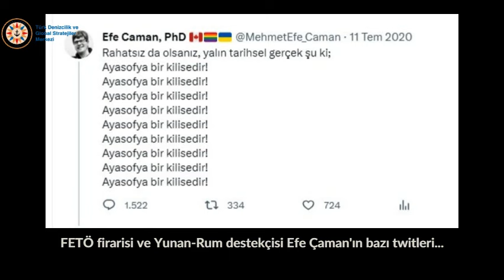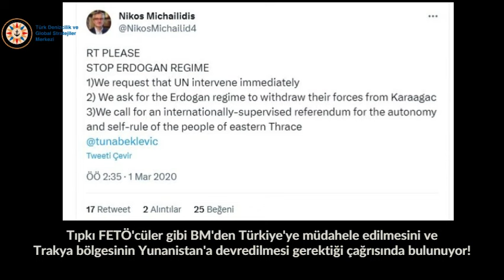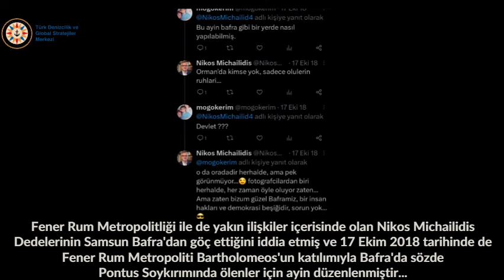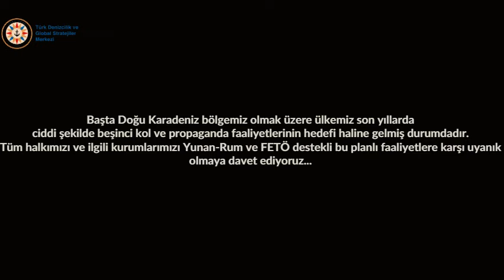İŞTE FETÖ'NÜN PONTUSÇU YÜZÜ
Pontusçu Türk düşmanı Yunan akademisyen ile FETÖ el ele!

Türk Milleti'nin ve Milli Mücadelemizin kalbi Karadeniz'de yürütülen FETÖ destekli Pontus oyunlarına ve beşinci kol faaliyetlerine geçit vermeyelim!!